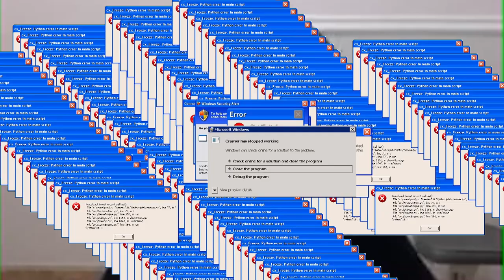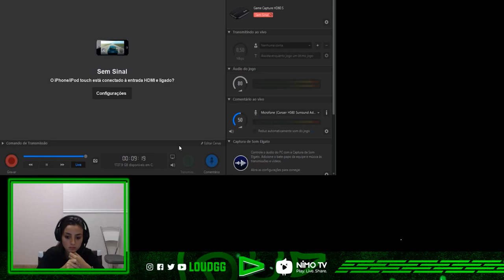COMO É MINHA SENSIBILIDADE E MEU HUD NO FREE FIRE??!!